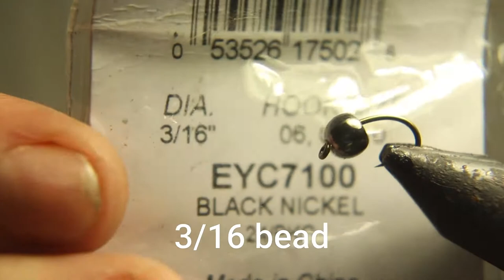My favorite high water fly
Hey rain has been brutal here is a AWESOME fly to fish during high water.